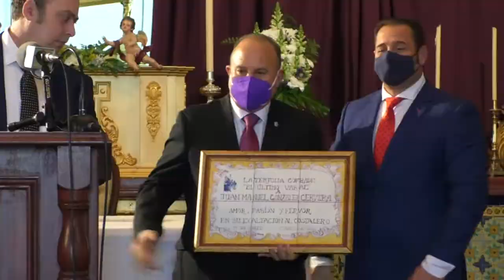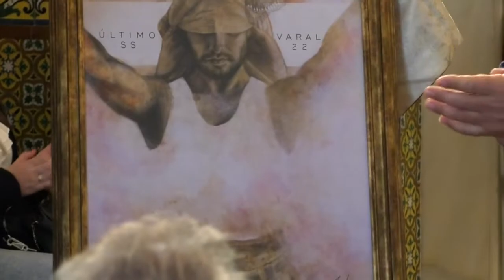LA CHICOTÁ 2022 (P.4) (23-03-22)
La Chicotá 2022 (cuarto programa) (23-03-22)